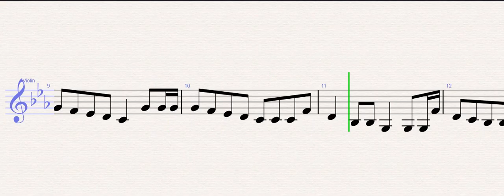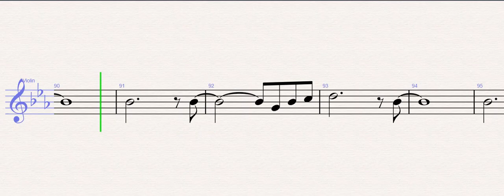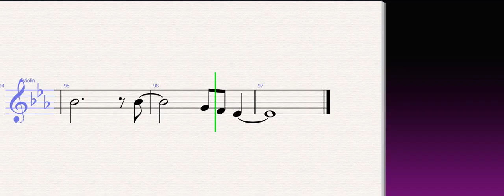Doja Cat, The Weeknd - You Right – Violin Sheet Music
Doja Cat, The Weeknd - You Right (Violin)

WONDER MUSICIAN teaches you to play the your favorite instrument, through well-arranged sheet music so that you too can learn how to play You Right by Doja Cat, The Weeknd on the violin as fast as you can.